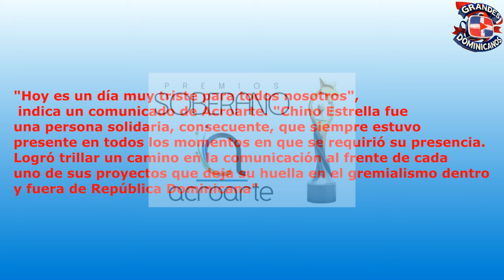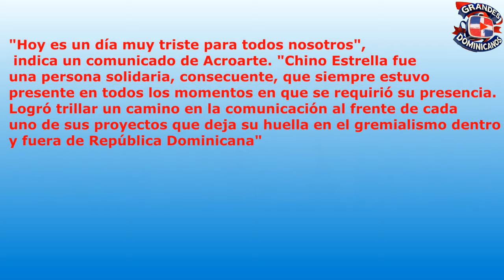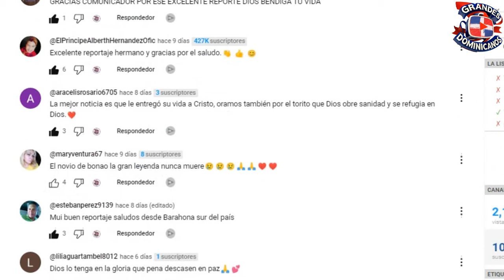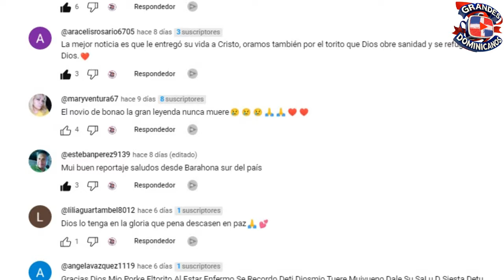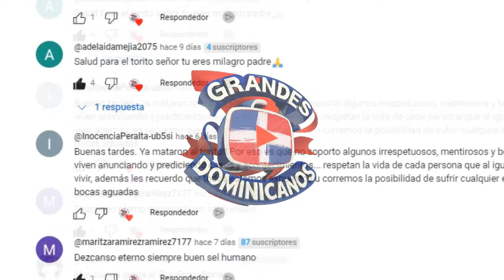NO LO VAS A CREER / ESTE DOMINICANO QUEDÓ EN EL OLVIDO / Vida Legado y Muerte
Chino Estrella Fue un gran empresario, fotógrafo y periodista dominicano en la ciudad de nueva york, desarrollando en ese país los famosos premios estrella.

Esto y más sobre su vida lo dejamos ver en este documental.